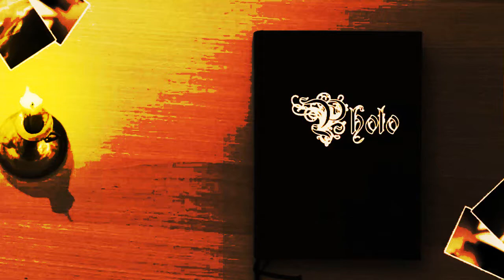Creepypasta "El Hombre Regenerador"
Un sujeto despierta, desconcertado sin saber qué ha pasado, descubre que han pasado más de 70 años desde que está inconsciente y que además, han estado quitándole sus órganos una y otra vez.